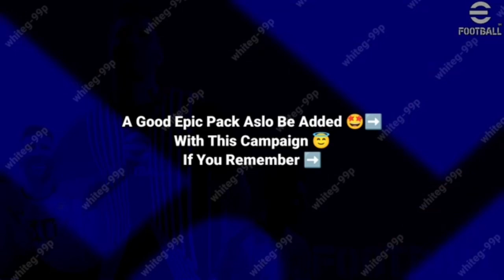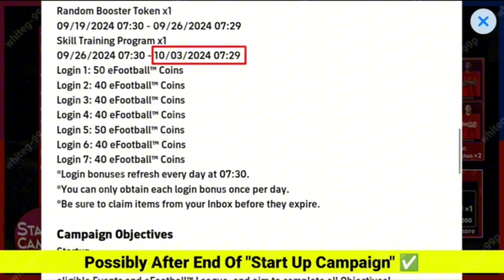“Is the 500-Coin Fernando Torres Pack Worth It? 🤔 Unbiased Review of eFootball™ 2025!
🎉 Welcome to our eFootball™ 2025 celebration video! 🎉 In this exciting episode, we dive into the amazing FREE Coins, Epic Pack, and thrilling Objectives that come with the 800M Download milestone! 🚀

Get ready to unlock fantastic rewards as we explore the new features and updates in eFootball™ 2025 that enhance your gaming experience. Whether you're a seasoned pro or just starting out, this video is packed with tips and tricks to help you maximize your gameplay. 💪

🔍 What you can expect in this video:
- How to claim your FREE Coins and Epic Pack
- Step-by-step guide to completing new objectives
- Insider tips on getting the most out of your eFootball™ experience
- Celebrating the incredible 800M downloads milestone with the community!

Don't miss out on this chance to elevate your game! Let's kick off this celebration together! ⚽️